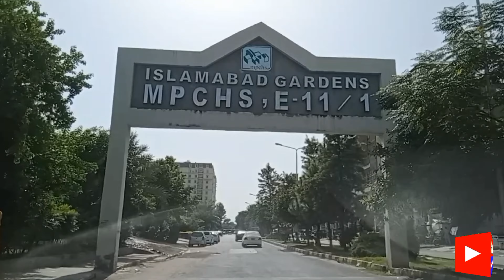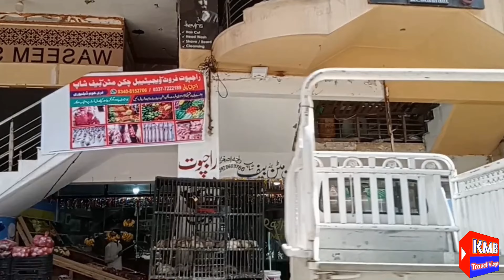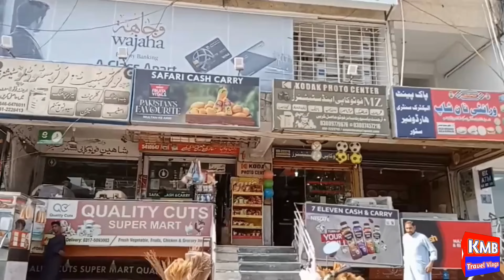E-11 Islamabad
E-11 is a well-developed sector in Islamabad, located at the northern edge of the city, adjacent to the Margalla Hills. It is known for its scenic beauty, blending urban living with natural surroundings. Here’s a breakdown of key aspects,E-11 is bordered by sectors D-12, F-11, and F-10, with the Margalla Hills on its northern side.The sector has convenient access to major roads, such as the Margalla Road, making travel to other parts of Islamabad easy.

Pakistan  Most Beautiful  Cities, Villages/Dekho hamaray Traveling Walay Videos lutaf andoz ho   | | Exploring Pakistan.